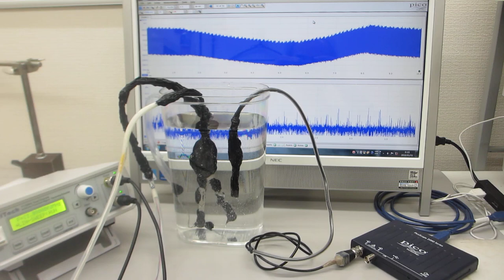オリジナル超音波プローブのダイナミック特性を評価する、超音波の送受信実験（超音波システム研究所）